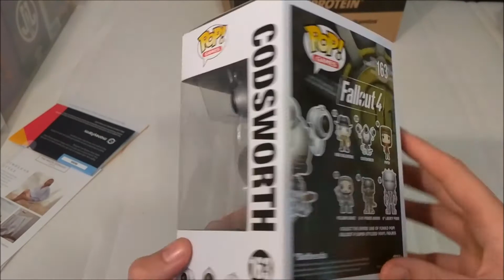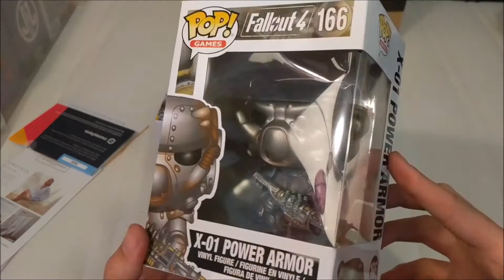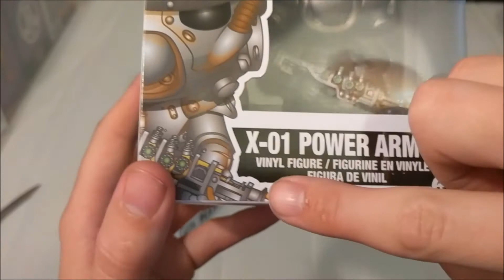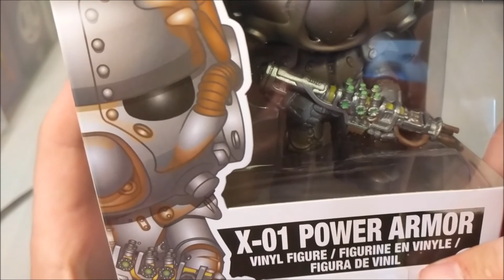★ Two Thirds of My 3 For £30 From Zavvi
Use Code: JAMES-R59U
For £5 off of your first box!